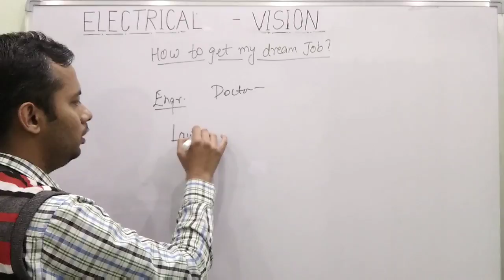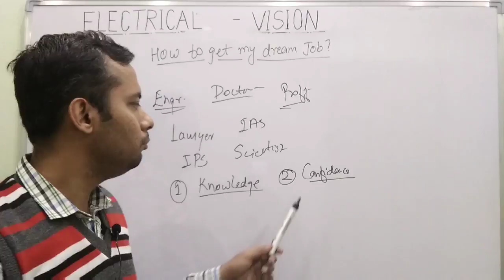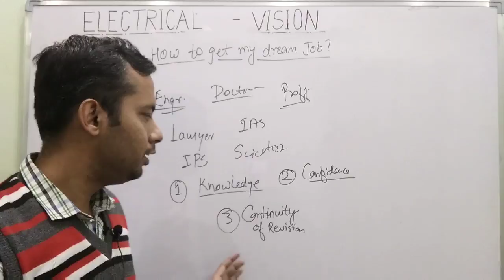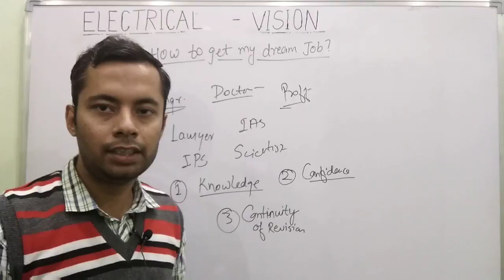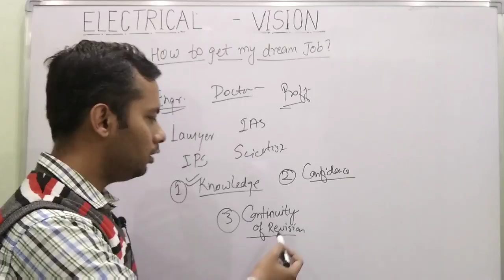HOW TO GET DREAM JOB | ELECTRICAL VISION